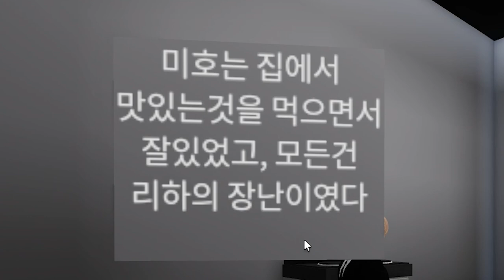김리하가 '직접 만든' 절대 못깨는 리하 타워점프맵? 직접만들었다고~? [멤버들이 직접 만든 점프맵 2화!] (로블록스)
🎞️편집 : 에루